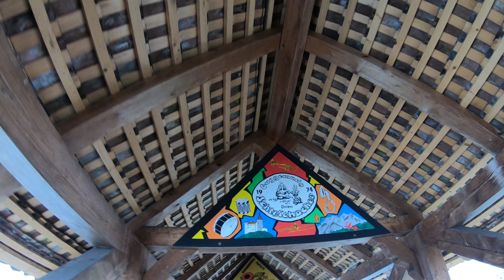Fasnachtstreiben Luzern 2018 4K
Donnerstag 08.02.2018 vor dem ersten Fasnachtsumzug 2018 in Luzern, das schöne Fasnachtstreiben, alle Jahre wieder ein super Ereignis. Ein Video zum Umzug folgt .viel Spaß beim zu schauen.